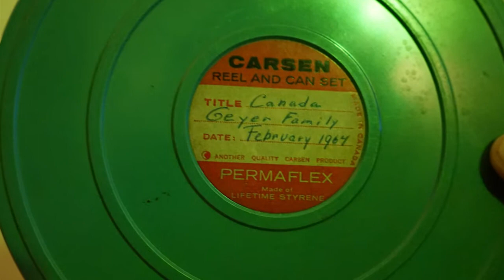Geyer Family 8mm Film Archive - 1964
"A Day in the Life of the Geyers"
Mom visits Holland as a surprise in a box - 0:12
Martin Grove Road - 1:26
Ron prays. Going to Church - 1:47
Going tobogganing - 2:26
Dad & Heidi. Dad smoking - 5:30
Ron and Chris playing - 6:07
Heidi sewing - 8:13
Dad and the boys playing - 9:51
Ron and Chris in bath - 12:04
Mom with same projector used here 53 years ago - 12:23
Mon and Dad waltz - 12:40
Dad comes home - 13:00
Dinner time - 13:18
Heidi, Marion and Monica dance in kitchen - 13:57
Ron and Chris playing cowboy - 14:24
Dad bathes Monica - 14:49
Mom on phone - 16:05
Playing cards - 16:19
Monica and pet fish - 17:24
Ron, Chris and Monica baking in the kitchen - 17:54
Kaffee und Kuchen - 18:23
Mom plays piano - 19:22